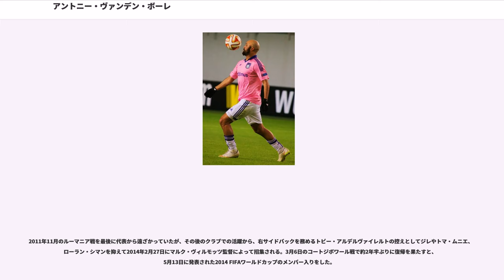アントニー・ヴァンデン・ボーレ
アントニー・アンリ・ヴァンデン・ボーレ（Anthony Henri Vanden Borre, 1987年10月24日 - ）は、ザイール（現コンゴ民主共和国）・リカシ出身のベルギー代表サッカー選手。現在は無所属。ポジションは右サイドバック及び右サイドハーフ。

ベルギー出身の父とコンゴ人の母の下でザイールのリカシに生まれた。父の故郷ベルギーへ渡った後、8歳の時にRSCアンデルレヒトの下部組織に入団。同じくベルギー人とコンゴ人を両親に持つヴァンサン・コンパニと共に研鑽を積む。2004年3月のシャルルロワSC戦で16歳と141日でプロ初出場を飾ると、10月には契約を2007年まで延長した。2005-06シーズンは、2005年9月13日のUEFAチャンピオンズリーグでチェルシーFC相手に中盤でボールを奪取してからポストに弾かれるシュートを放つ など国外の多くのクラブから注目を集めていたが、2006年2月に契約を2010年まで延長。2005年9月21日に、KSVルーセラーレとのリーグ戦 (5-1) でプロ初得点を挙げた。

アンデルレヒトではコンパニと共に将来を担う選手と考えられており、クラブの象徴的な選手ポール・ヴァン・ヒムストから「これまで見てきた中で最大の逸材」と称賛されていた。しかし彼とは対照的に集中力の欠如や負傷によって同クラブでのキャリアは常時上手くいったとは限らず、また髪を自身の名前の頭文字である「AVB」に剃るなど幾つかの些細な問題を起こしていたことで、報道機関とコーチ陣の両方から悪童と認識されていた。

2007年3月7日に推定移籍金最低300万ユーロ程でセリエAのACFフィオレンティーナと2年延長オプション付きの3年契約を締結。10月7日のユヴェントスFC戦でジャンパオロ・パッツィーニに代わり後半から初出場を飾った。

フィオレンティーナでの出場機会が恵まれない中、ジェノアCFCと共同保有となり、2008年1月19日にパパ・ワイゴとのトレードで同クラブへ移籍した。この移籍に絶好の機会を与えられたと語り、3月8日のユヴェントス戦(0-2)で78分から初出場を飾る。以後数度の出場機会を得られたことで、2007-08シーズン終了後に故郷の取材で改めてジェノアに感謝し残留の意思を表明。それに呼応してクラブは2008年6月にフィオレンティーナから保有権全てを獲得したことを発表した。

完全移籍をした2008-09シーズンこそジャン・ピエロ・ガスペリーニ監督の下で25試合に出場したが、2009-10シーズン開幕前に構想外となり、クラブによって移籍先を模索されていた。

2009年8月13日にプレミアリーグのポーツマスFCへ2009-10シーズン終了まで期限付き移籍することが決定。8月19日のバーミンガム・シティFC戦で初出場を飾り、9月22日のカーライル・ユナイテッドFCとのフットボールリーグカップ(3-1)で初得点を挙げた。2010年2月6日のマンチェスター・ユナイテッドFC戦(0-5)ではオウンゴールを記録。2ヶ月後の4月3日のブラックバーン・ローヴァーズFC戦(0-0)で2度の警告によって退場となり、試合後に主審を非難したが、覆ることなく1試合の出場停止となる。

同シーズンのポーツマスはFAカップで躍進して決勝戦に駒を進める一方で、リーグ戦では不振に喘ぎ最終的にチャンピオンシップへ降格、自身もなかなか定位置を掴めなかった。シーズン終了後に就任した監督はローン期間延長を望んでいたものの、その後ブンデスリーガの1.FCケルンへの移籍の噂が浮上したこともあって断念した。

期限付き移籍満了に伴ってポーツマスからジェノアへ戻った後、頻繁に移籍市場での退団を予測された末に2010年9月1日に移籍金35万ユーロでKRCヘンクと契約を締結したことが発表された。この動きは失敗したと翌日に報じられていたが、最終的に9月7日に移籍金非公開でヘンクと2年+1年契約を締結。なお同契約は2011年1月1日からのものであり、それまでは親善試合やセカンドチーム以外の試合に出場することは禁じられている。その後正式にヘンクの選手となり、1月22日のKVコルトレイク戦(3-2)で...